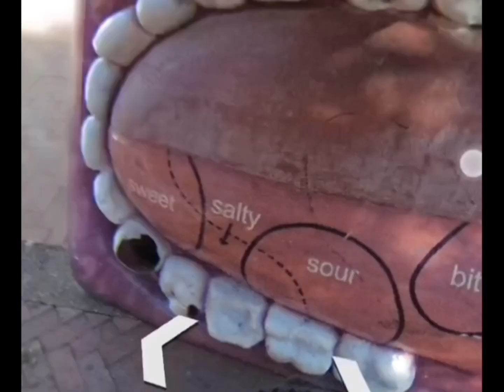Found the strange mouth monster in Google Earth and Google map